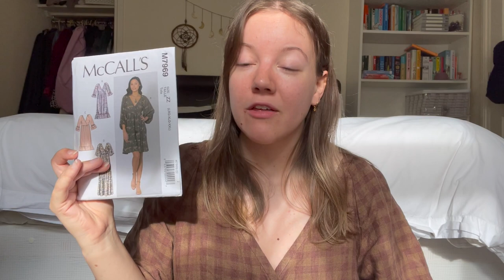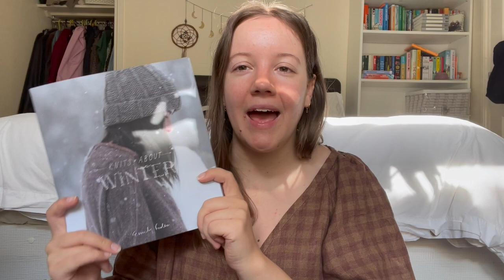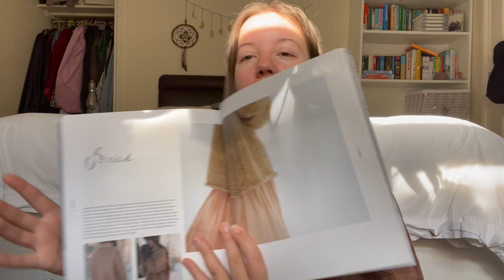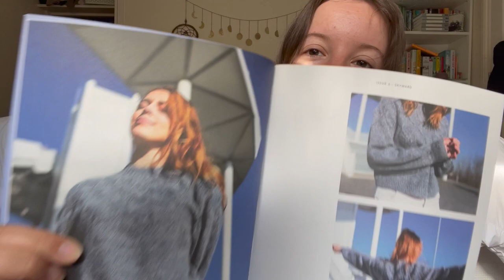The Pomegranate Girl | Episode One | Knitting Podcast | Introductions & lots of WIPs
Welcome to The Pomegranate Girl, a knitting & sewing podcast and creative journal. I'm Annie (pronouns she/her) a knitter and sewer based in the South West of England. I'd love to hear where you're from and what you're making at the moment.

Timestamps:

00.00: Introduction, About Me, What I'm Wearing

9.40pm Knitting FOs

16.20 Knitting WIPs

47.10m Sewing WIPs

McCalls M7969 in Toffee Crumble Linen from Merchant & Mills

Knitting:

FO's

Hillside Socks
Pattern: My own vanilla sock pattern
Yarn: LITG Fine Sock, Hillside

Yarn: Sandnes Garn Sunday & Tynn Silk Mohair in '4631 Dusty Purple'

WIPs

Yarn: Biches et Buches Le Petit Lambswool, Dark Green Grey, Beige, Soft Orange Brown

Ratty by Claire Garland

Podcast that I couldn't remember the name of was the lovely Ray of the SugarPlumRobin podcast

Yarn: Drops Alpaca, Drops Brushed Alpaca Silk, Drops Sky

Loppe Socks by Fiber tales

Yarn:

Retrosaria Mondim

Filcolana Arwetta

WYS Signature 4 Ply in Milk Bottle

Unity Socks by Nina Tanskanen

Yarn: Tukuwool Sock in Ruso

DRK Everyday Socks by Andrea Mowry

Yarn: Natural Sock by Woolly Mammoth Fibre Co, Hibernation

Acquisitions

Knits About Winter by Emily Foden
Making Stories Magazine, Issue 6

Sewing

WIPs:

Orchards Dress by Vivian Shao Chen

Fabric was from Sew Me Sunshine but is no longer available

Cornell Shirt by Elbe Textiles

Fabric: Cotton/Linen Blend, Seafoam (no longer in stock)

Books

The Light Years by Elizabeth Jane Howard

Also Mentioned

The Fibre Company Amble Yarn
The Gentle Knitter Podcast
Jupiter Crop by Caitlin Hunter
Vovo by Retrosaria
Soiree Jumperby Emily Foden
Indigo Dress by Tilly & the Buttons
Anna Allen Anthea Blouse
Daunt Books